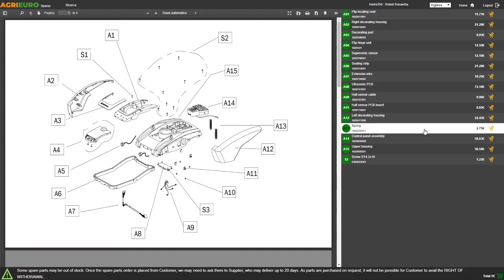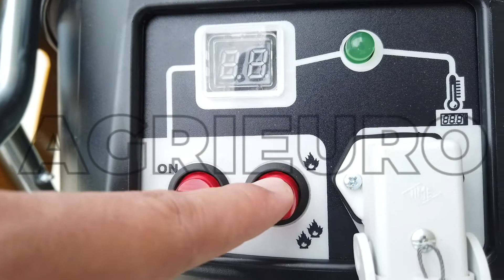Master XL 91 Direct Diesel-fired Infrared Hot Air Generator - Product introduction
Master XL 91 direct diesel-fired infrared hot air generator

Infrared hot air generator with direct combustion system and solenoid diesel.

Compact and light-weight, the transportable Master XL 91 is ideal for heating outdoors and in well-ventilated areas.

Professional heater suitable for ensuring temporary or emergency heating of construction sites:

Heating of concrete
Pipe thawing
Machinery thawing
Equipped with pump with two separate injectors that can operate at 29 or 43 kW.

The hot air generators are equipped with safety devices for preventing the risk of overheating, an electronic flame control with photocell and anti-tilting sensors.

Master guarantees a 3-year warranty!

Intact and high performance even in outdoor weather conditions.
Designed to optimise fuel consumption and preventing the risk of burns while moving.
Adequate room ventilation is required to prevent oxygen starvation.
ZERO risk of burns while moving.
Stainless steel combustion chamber, ultra-resistant and safe.

Hot air generators are ideal for heating large spaces that are difficult to heat with traditional systems such as workshops, building sites, greenhouses, garages, livestock farms more.

Heating small and medium-sized rooms, open and windy spaces, workshops, warehouses, renovation and construction sites, tents and open and semi-open spaces.